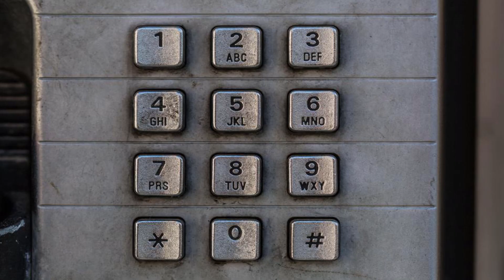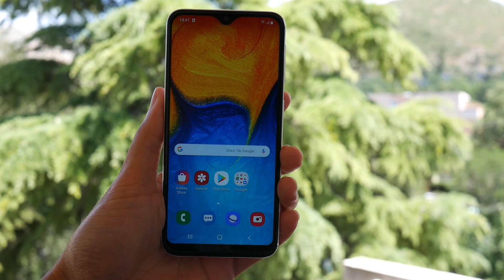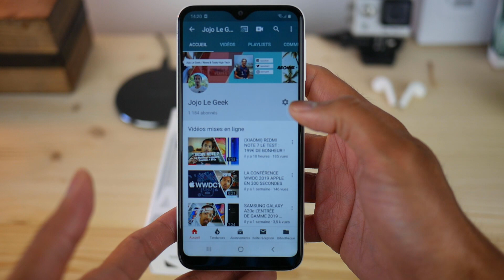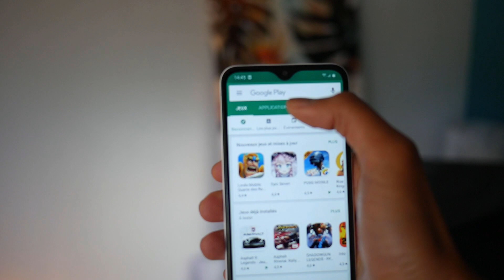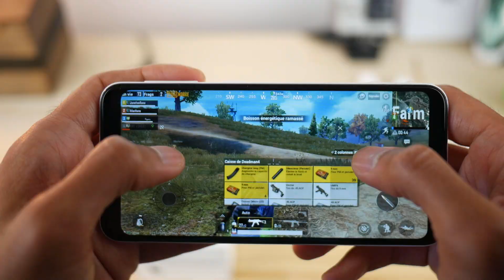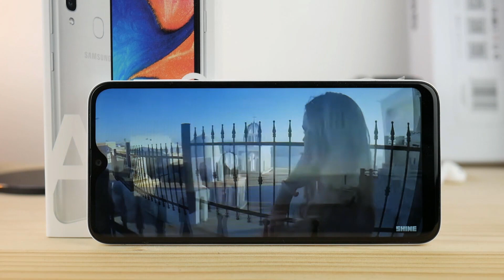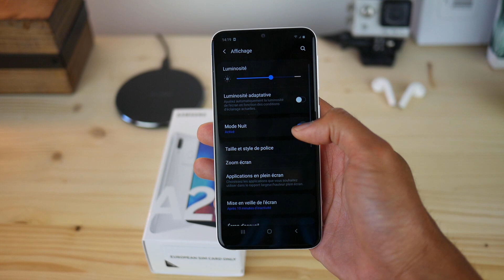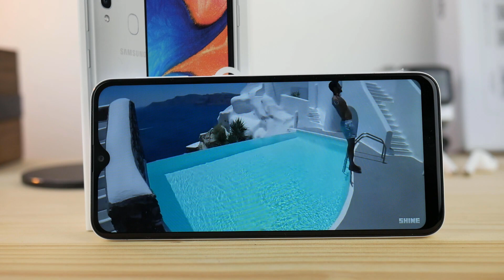LE TEST COMPLET DU SAMSUNG GALAXY A20e : ALORS L’ENTRÉE DE GAMME SAMSUNG ÇA VAUT QUOI !?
Salut à tous, TEST COMPLET du Samsung Galaxy A20e !

Et vous qu'est-ce que vous en pensez de ce Samsung Galaxy A20e ? Vous possédez peut-être déjà ce smartphone ? Si vous avez des questions, n'hésitez pas dans les commentaires !